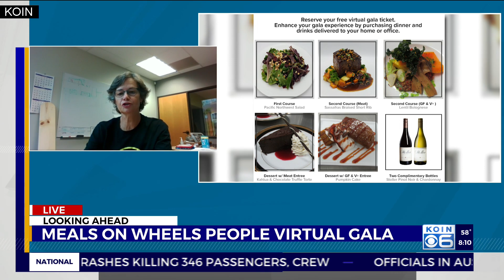Meals on Wheels People celebrates 50 years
Meals on Wheels People celebrates 50 years and is holding a virtual gala